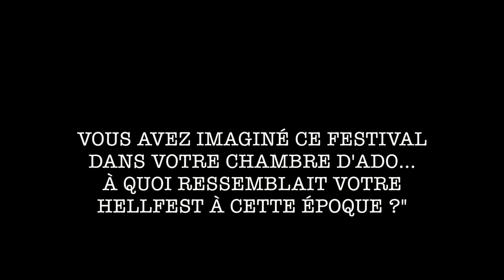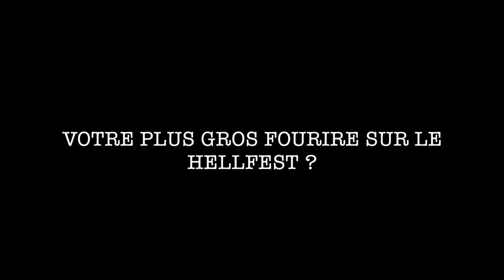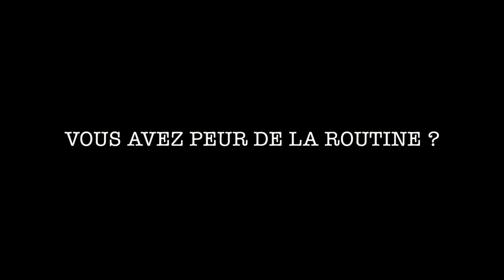Ben Barbaud : "si je signais Metallica demain je ne sauterais pas de ma chaise"